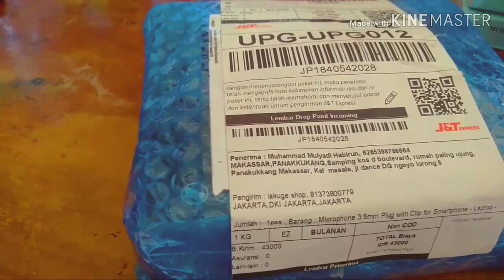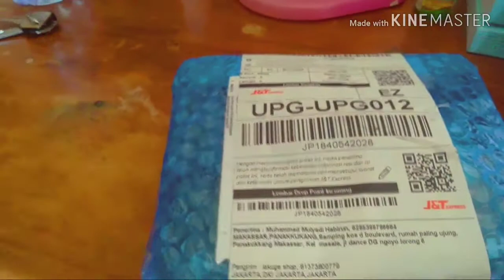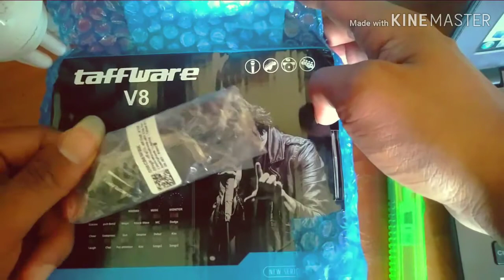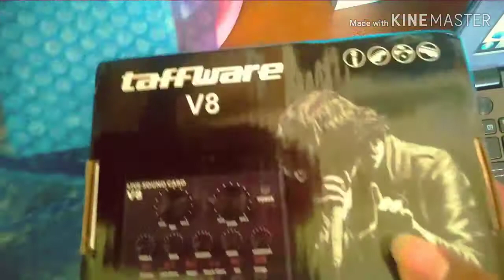UNBOXING TERKONYOL EVER 😂😂😂 (SOUNDCARD V8)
Terimakasih . . . . . . . . . . . . . . . . . . . . . . . . . . . . . . . . . . . . . . . . . . . . . . . . . . . . . . . . . . . . . . . . .